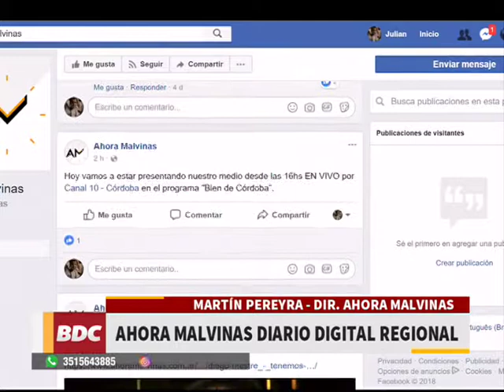Ahora Malvinas​, el diario digital regional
Mirá la entrevista a los protagonistas de este nuevo medio digital de información de la localidad de Malvinas Argentinas.